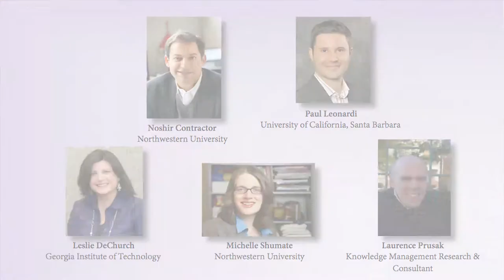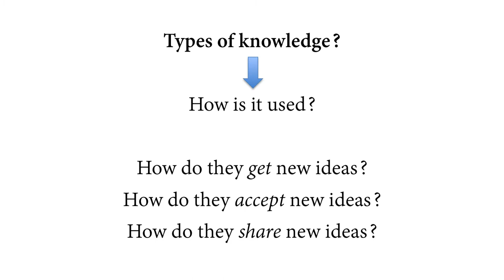Knowledge Management in the Gates Project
Larry Prusak, a collaborator on the project, discusses his role as knowledge management consultant. Knowledge scale-up is a crucial element of the interdisciplinary approach of the Gates Project.